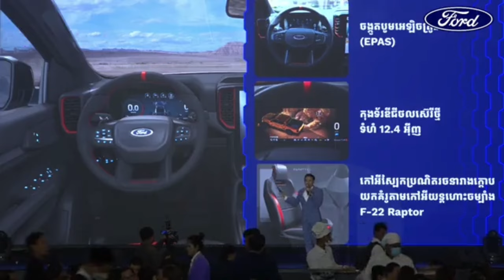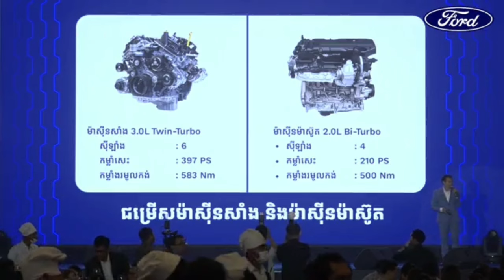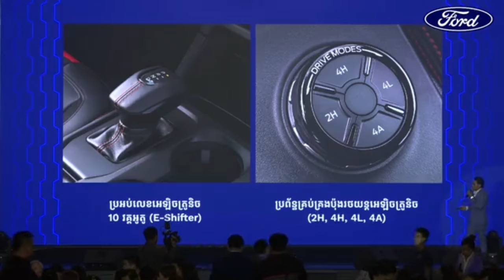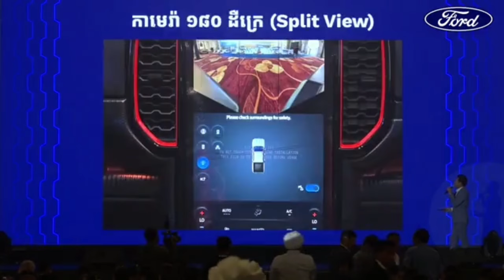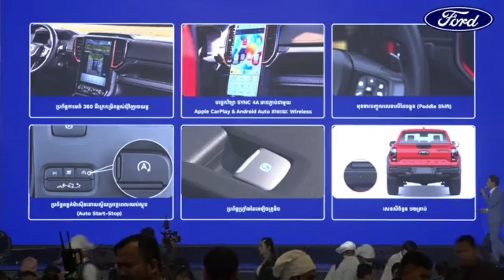មកដល់ខ្មែរហើយ Ford Ranger Raptor 2024 ម៉ាស៊ូត និងសាំង ខុសគ្នាអីខ្លះ? បទបង្ហាញលម្អិតនិងតម្លៃ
មកខ្មែរហើយ Ford Ranger Raptor 2024 ម៉ាស៊ូត និងសាំង ខុសគ្នាអីខ្លះ? បទបង្ហាញលម្អិតនិងតម្ *Video details***
Editors: CapCut/InShot/PicArts (App Store)
Funder: Mr. KHIN Theary